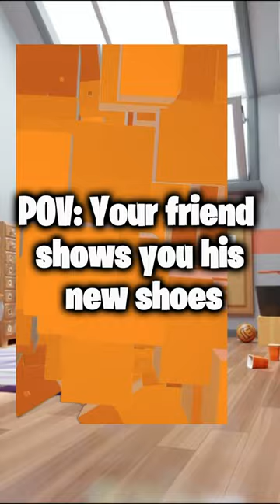Shoes inside of Rec Room?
Editor:

TylerRR

rec room vr vrchat,rec room vr vs mobile,rec roomvrvsnonvr,recroomvrvspc,recvrvsscreen,rec ,recroomvrwar,recroomvrweekly,recroom vr wendigo,